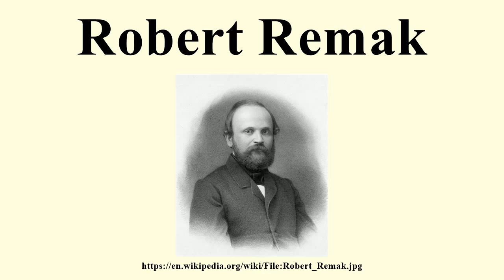Robert Remak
Image-Copyright-Info
Image is in public domain
Author-Info:   Lithographie von Georg Engelbach (1817—1897)
Image-Copyright-Info